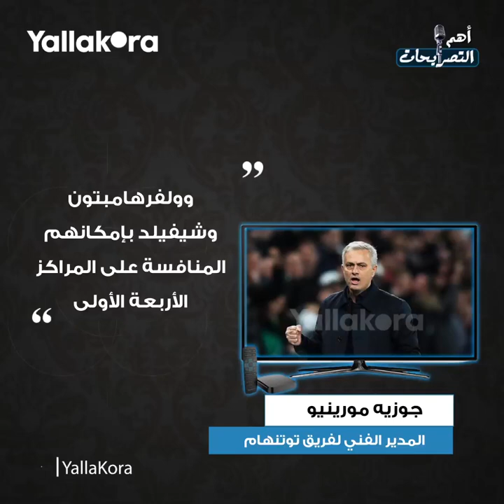صلاح قصة عظيمة.. أنا هنا للقتال.. أبرز تصريحات ١١ فبراير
كشف أمير مرتضى منصور، المشرف العام على الكرة في نادي الزمالك، كواليس مكالمته الهاتفية مع حسام الزناتي رئيس لجنة المسابقات بالاتحاد المصري، وقال أدريان حارس مرمى ليفربول الإنجليزي إن زميله البرازيلي أليسون بيكر هو الحارس الأفضل في العالم، كل هذا وأكثر في تصريحات الثلاثاء 11 فبراير 2020.